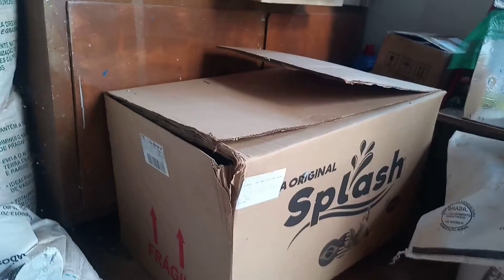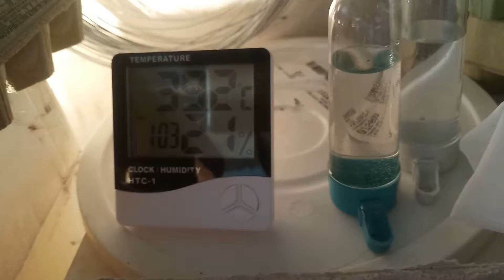Nascimento das Codornas Gigantes na Chocadeira Golden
Começaram a nascer os nossos pintinhos de Codornas Gigantes.

Mas apareceu um problema nas pernas dos pintinhos, que não conseguem fixar as pernas que acabam ficando abertas.